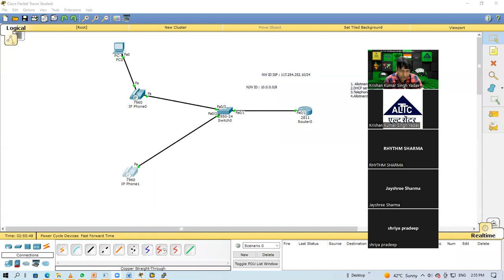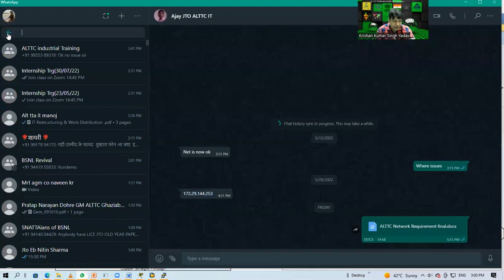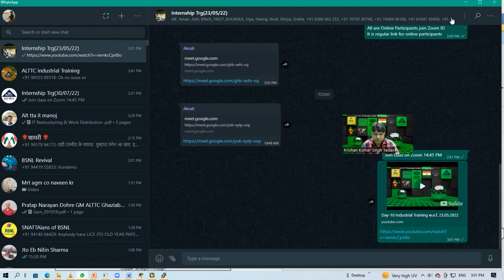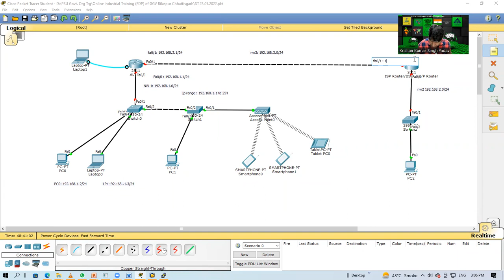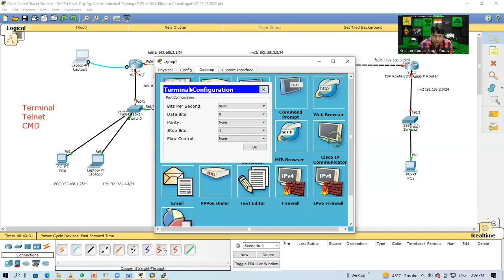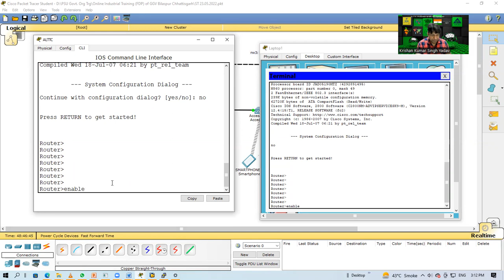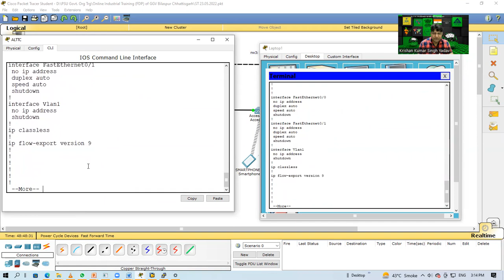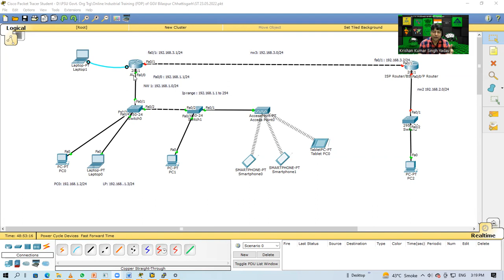Day-11 Industrial Training w.e.f. 23.05.2022